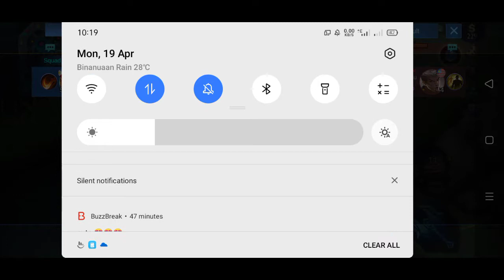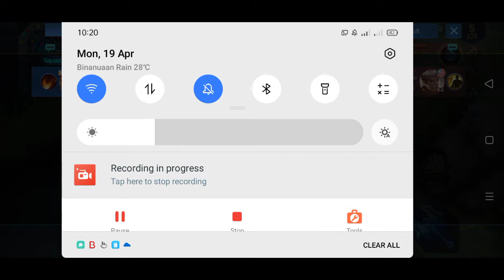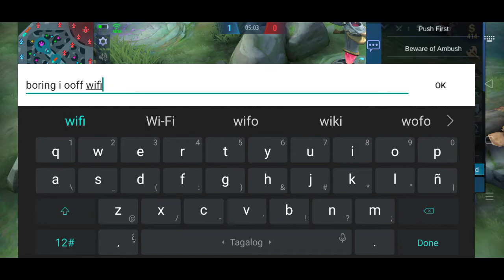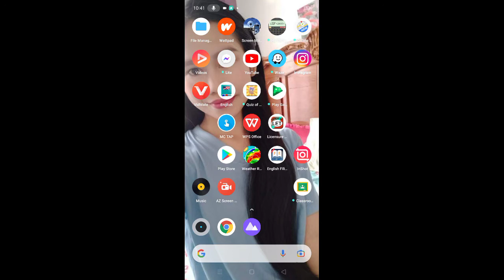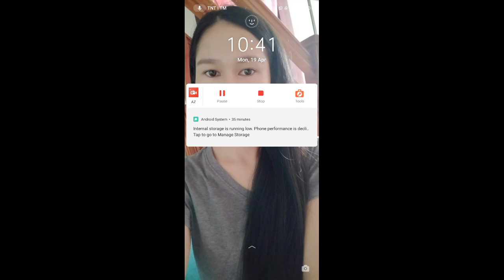esmeralda vs chou 6 -2 next khaleed vs ling 1-0 pinapa takbo koang kalaban hahaha inalis ang wifi